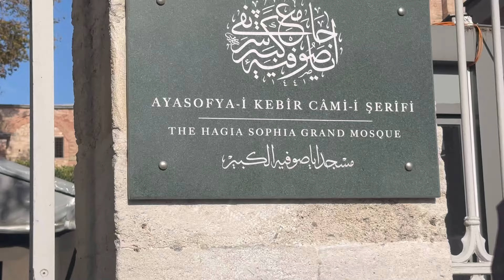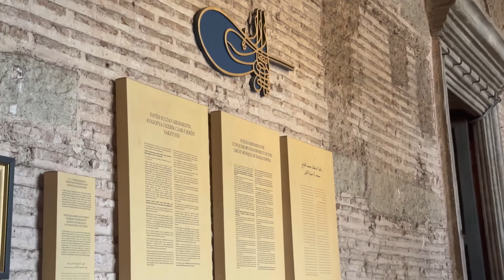Hagia Sofia Mosque 🇹🇷 2023 November